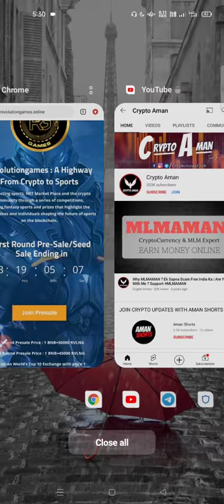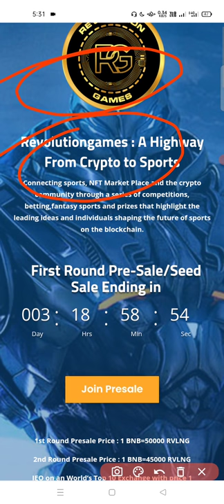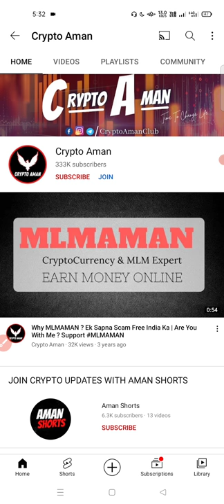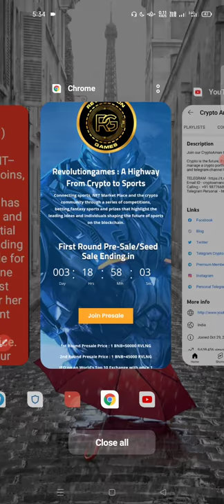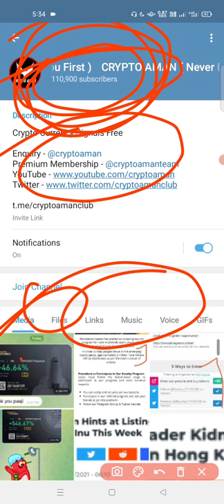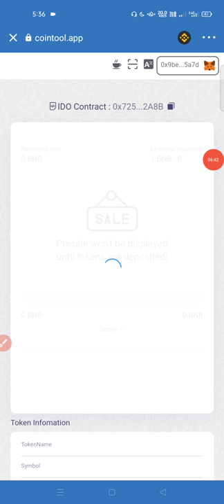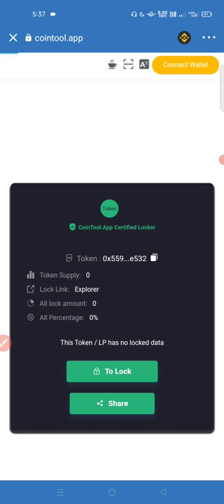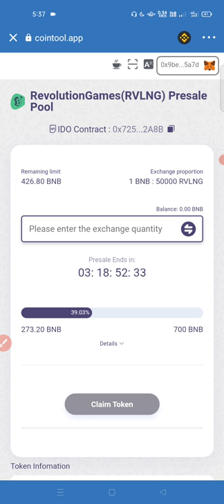Revolution game💱 token अब बड़े बड़े💵investor entry ले रहे हैं💥जल्दी करो 2दिनpresale time' रह गया हैं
How to Buy This Token

Step - 3: Then Click On Join Presale
Step - 4: Then Claim Your Token

Contract address:- 0x5592e9D13835D8D081bf7622e0Aa0B9E7F0eE532

Add This Token In Your Trust Wallet

After Pre Sale You'll get your token

Minimum buying:-0.1 BNB

Contract address:- 0x5592e9D13835D8D081bf7622e0Aa0B9E7F0eE532

we are replying from our official account sir, in this group there are 3 admin and all 3 admins are replying there onw account but due to our admin privacy all admin msg shown by our official account

I hope you clear your doubts

on progress mate..
we are just lunch yesterday so don't worry...all things are align step by step🥰

The only thing I would say to those who are doing scam scam is that you guys are going to regret later I repeat,you guys are going to regret later..👍🙏

Everyone will get coins after presale so don't worry and don't panic

Now we are in presale mode so you don't need to install any kind of process you just have to buy and stay calm and wait for the biggest surprize  we are planning something crazy I assure you guys you guys will loved the surprize and one more thing you guys can't imaging what we are planning for you guys🥳🥳 just wait and watch

and one more thing is that if you guys miss the pre sale then this is your biggest mistake... rest choice is yours guys☺️☺️

and most important thing is we can't revel our process bcz our every single step gives you guys a super surprize trust me❤️

After pre sale you'll received your token in your trust wallet till then you token will be locked..so don't worry about that brother. for more information you can check our pin msg🥰🥰

we can't revel that here but trust us our vision is to list in multiple exchanges in just 1 short rest is secret we can't revel that..

now you just need to buy token and sit back and relax rest duty is for developer. 🥰🥰🥰

and the most important things is you don't have to worry about the ppl bcz Afterall project needs it's goal and we know what is our goal are and we know very well what we have to do even we already planning much more things which is beyond your mind so don't worry  about all bull shit just stay clam and trust the project and trust the process I assure you after 2-3 month later you'll thank this project by seeing your wallet balance ...

as I already tell you that if you miss this pre sale then you are doing biggest mistake

rest is your decision we don't focus to prove our self just taking to you guys we'll prove our self by work in a proper and the best way possible🥰🥰🥰

Metaverse is a broad term. It generally refers to shared virtual world environments which people can access via the internet.

The term can refer to digital spaces which are made more lifelike by the use of virtual reality (VR) or augmented reality (AR).

now facebook also make there platform at Metaverse

which is takes user experience to the another level

Contract Address - 0x5592e9D13835D8D081bf7622e0Aa0B9E7F0eE532

Revolution Gaming:
In first round presale Minimum buying is 0.1 BNB and maximum buying is 5 BNB

TARALITY admin:
We launch our token on world's top 10 exchange

Hello People🥰🥰

⛔️Please Be attention on this important Message⛔️

we are added top level security in this group for all members security also for our security as well that's why we apply Re-captcha verification process so I Request You guys who are newly joined in this group if Group bot ask you to verify your self by feeling captcha then plz co-operate with us and verify your self and then you guys good to go.

For verification you don't need to do any heavy work you just click on verify button and then you good to go

We are so Grateful for having you guys in our project
Always be positive stay with us this project will change your life
Mark my word

Sahil Saini:
Revolution Games has kicked off its  Pre Sale Program to make worldwide users aware of its upcoming Crypto Gaming Platform.